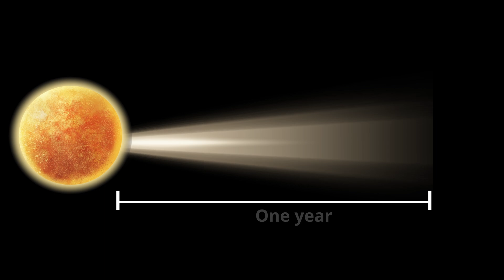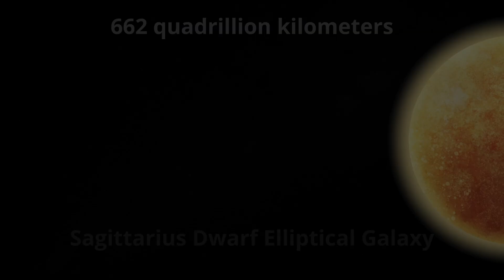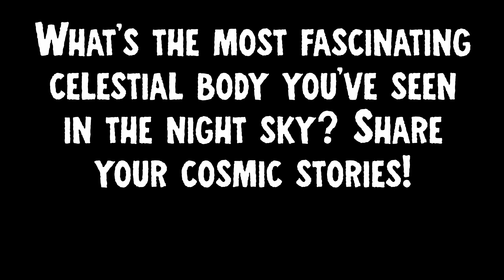Why We Can See 'Distant' Galaxies But NOT 'Nearby' Planets?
We can see far-off galaxies, despite how far away they are, for two main reasons:
1 – Galaxies are huge
2 – Galaxies are bright

Although galaxies are really far away from our planet (and solar system), they are undeniably massive. Our Milky Way probably consists of 100 to 400 billion stars, and is about 100,000 light-years across. The closest known galaxy to Earth is the Canis Major Dwarf Galaxy, sitting at 25,000 light-years (nearly 236,000,000,000,000,000 km!) from the sun. So, galaxies are very big, which is why we can see them from Earth.

In addition to being massive, galaxies are also extremely bright, thanks to the billions upon billions of stars they contain. This is why they’re so bright and shiny, which helps us to see them in our night sky.